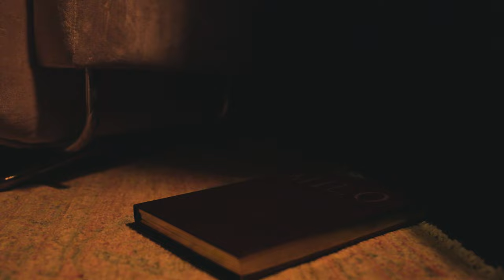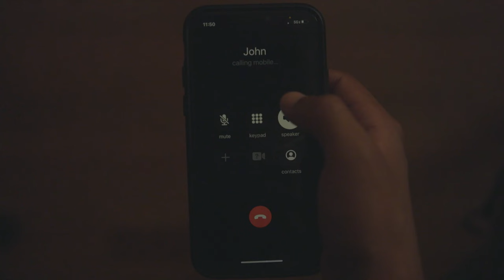The Book of Eli - (2023) 64 Hour Film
Premiered at LACHSA's 64 Hour Film Festival
Audience Choice Award Winner
Best Cinematography Winner

THE MINORS
Kerry Parker
Eve Mori
Eli Williams
Roxy Galloway
Diego Heredia
Enzo Barbieri
Mia Arambula
Cole Valerio